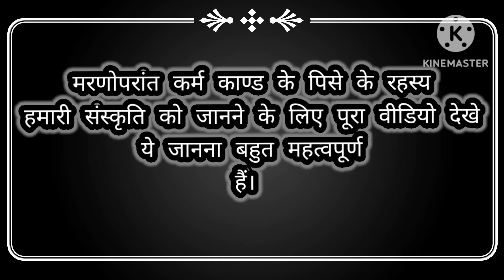अग्नि संस्कार हिंदुओ में# जीवन का 16वां संस्कार इसे अंतिम संस्कार भी कहते है जाने इसके रहस्य